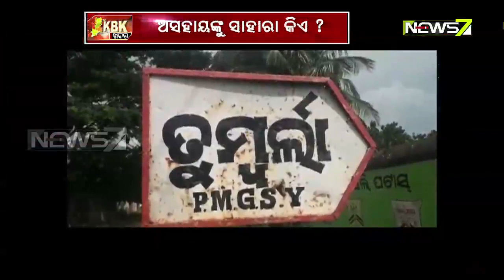80-Yr-Old Working As Domestic Help To Run Her Family of Five